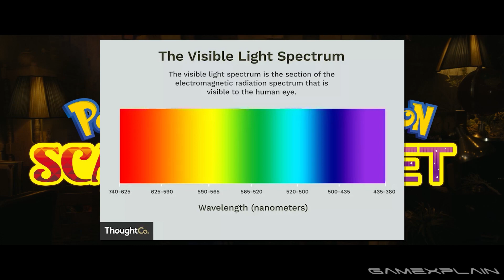Pokémon Scarlet & Violet Ultimate ANALYSIS (Secrets & Hidden Details)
Pokémon Scarlet & Pokémon Violet are officially on the way! So it's time to uncover the secrets of the reveal trailer using our Analysis Machine! We go over details of the world, cultural influences, and even some theories about the gameplay and meanings behind the names, & many more secrets found in the trailer!